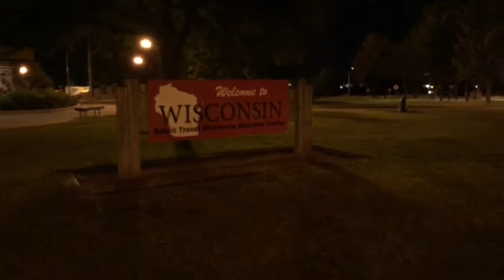Indiana to Texas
Loadedpower68
Edwinrivas68